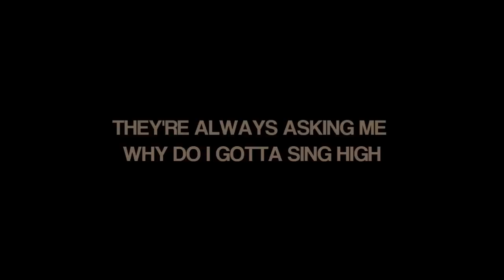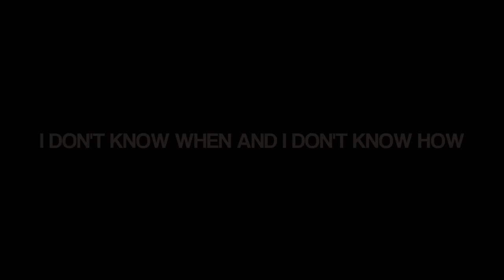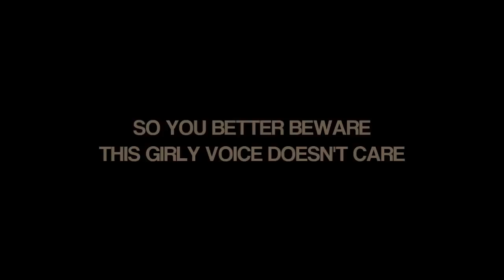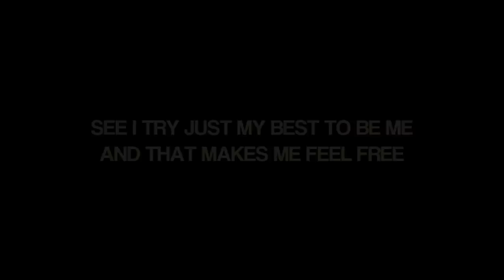Nick Pitera - Like A Boy (Unofficial Lyric Video)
Here's a lyric video for the 1st song off of Nick Pitera's first EP of original music, "Stairwells".

I apologize greatly if any lyrics are wrong, please feel free to point them out to me if there are, I did all of these by ear so I'm sure there will be a few mistakes haha! I had so much fun making these, and I've got so much love for Nick and these STUNNING new songs, I couldn't help but make them. :)

I take no credit for these songs. These videos are simply meant to serve as added support for Nick.